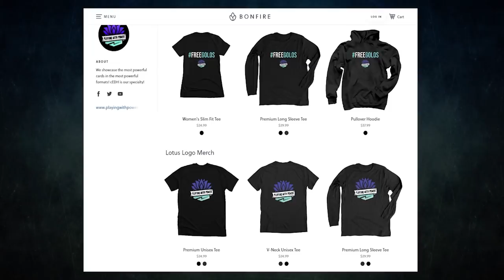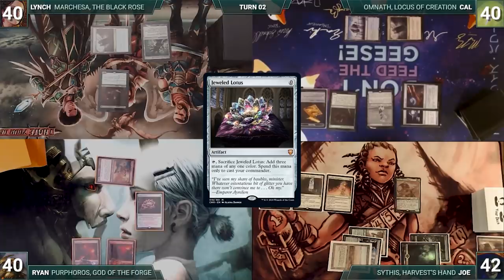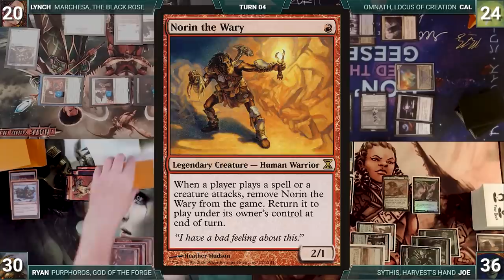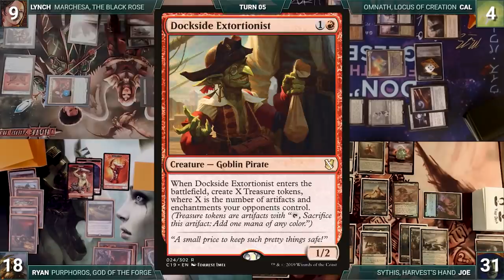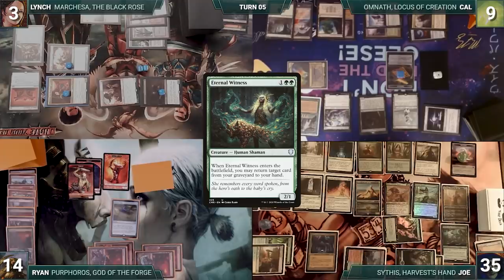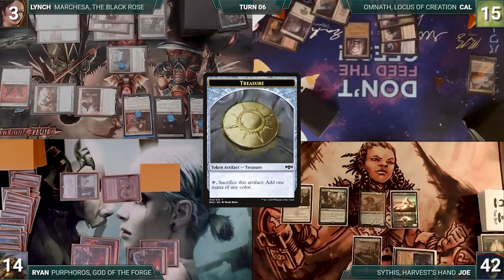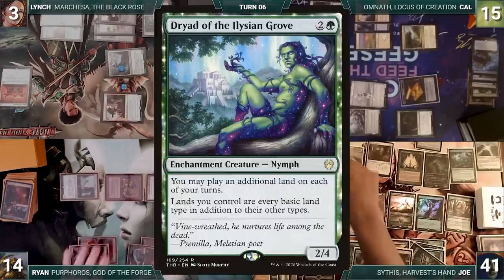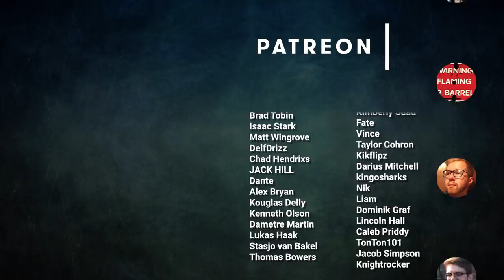High Power EDH with I Hate Your Deck! | Marchesa vs Sythis vs Omnath vs Purphoros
​ Check them out and support I Hate Your Deck here: @IHateYourDeck